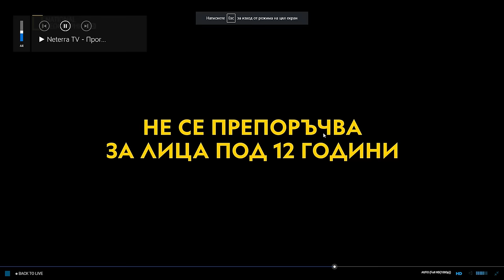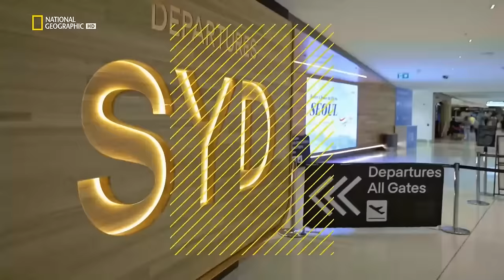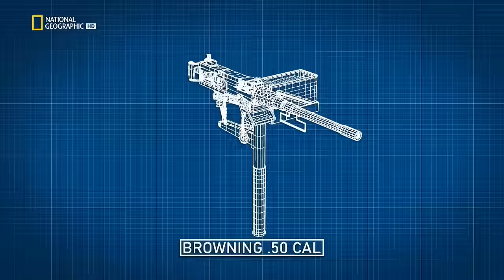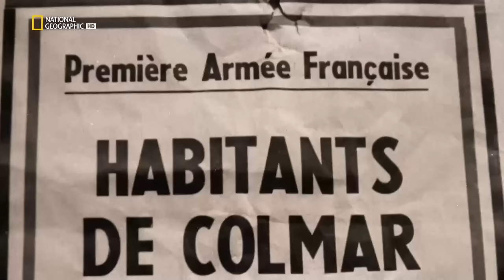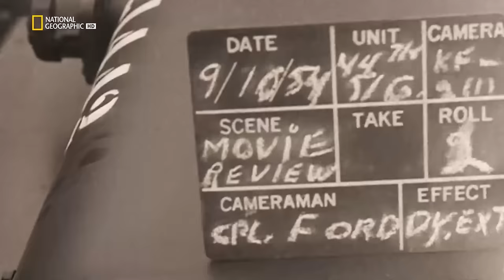Последната битка на Хитлер: Подвигът на Оди Мърфи